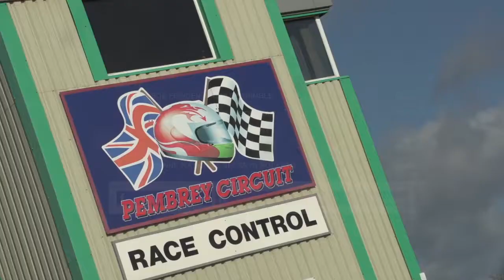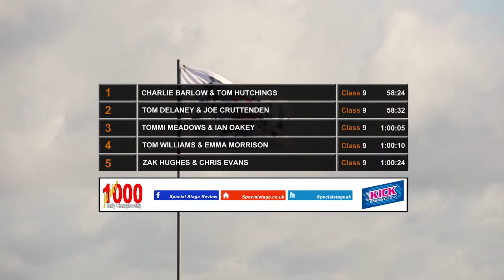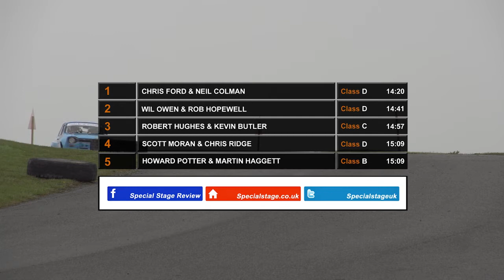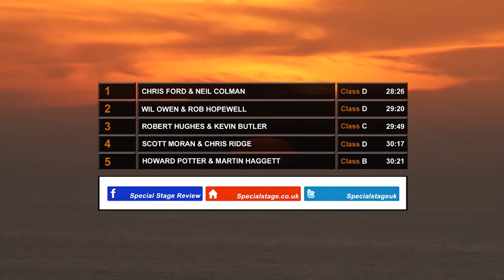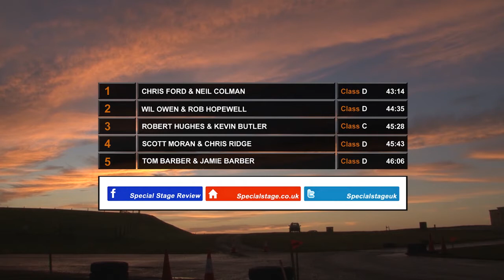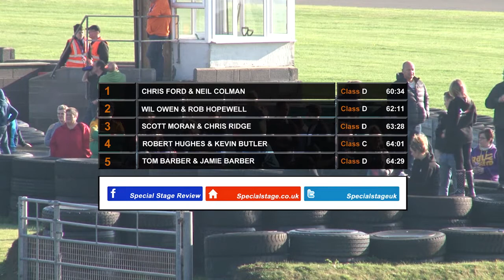Special Stage Extra 2015 Episode 23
Round up of the UK’s best Rally and Off Road Motorsport. 2015 Episode 23 !